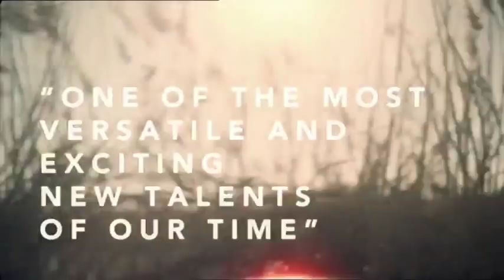Laura Michelle Kelly (Official Show Reel)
Visit Laura At